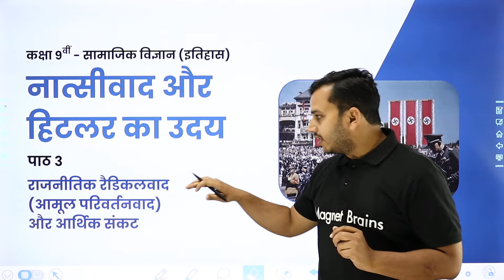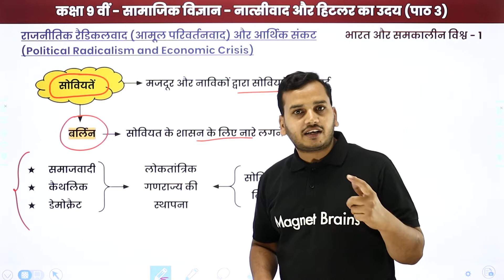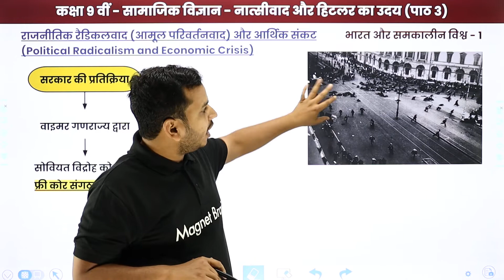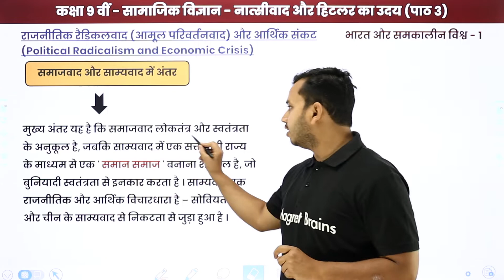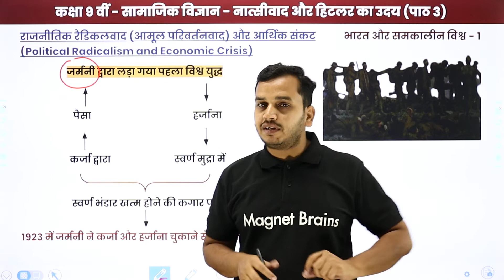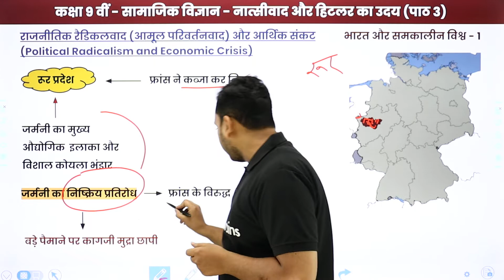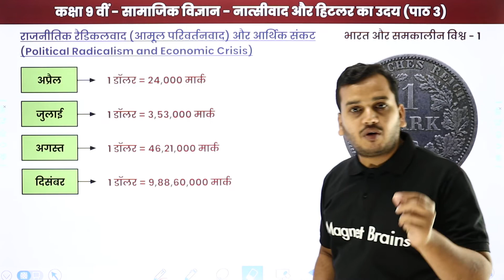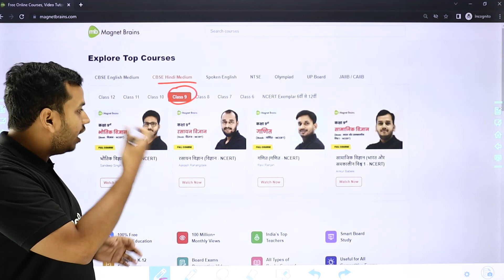राजनीतिक रैडिकलवाद (आमूल परिवर्तनवाद) और आर्थिक संकट | NCERT/CBSE | Class 9 History Hindi Medium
✔️ Class: 9th
✔️ Subject: History / सामाजिक विज्ञान (Hindi Medium) - NCERT/CBSE
✔️ Chapter: Nazism and the Rise of Hitler / नात्सीवाद और हिटलर का उदय / Natsivad aur Hitlar ka Uday (Chapter 3)
✔️ Topic Name: Political Radicalism and the Economic Crisis / राजनीतिक रैडिकलवाद (आमूल परिवर्तनवाद) और आर्थिक संकट / Rajnitik Radicalwad (Aamul Parivartanvad) aur Aarthik Sankat
✔️ Topics Covered In This Video (By Ankur Sir): Political Radicalism and the Economic Crisis / राजनीतिक रैडिकलवाद (आमूल परिवर्तनवाद) और आर्थिक संकट / Rajnitik Radicalwad (Aamul Parivartanvad) aur Aarthik Sankat of the chapter Nazism and the Rise of Hitler / नात्सीवाद और हिटलर का उदय / Natsivad aur Hitlar ka Uday.
00:00 नात्सीवाद और हिटलर का उदय इंट्रोडक्शन: राजनीतिक रैडिकलवाद (आमूल परिवर्तनवाद) और आर्थिक संकट / Natsivad aur Hitlar ka Uday Introduction: Rajnitik Radicalwad (Aamul Parivartanvad) aur Aarthik Sankat
01:44 राजनीतिक रैडिकलवाद (आमूल परिवर्तनवाद) और आर्थिक संकट / Natsivad aur Hitlar ka Uday Introduction: Rajnitik Radicalwad (Aamul Parivartanvad) aur Aarthik Sankat